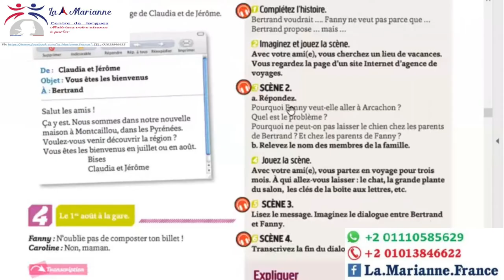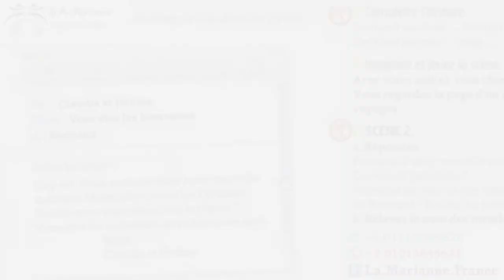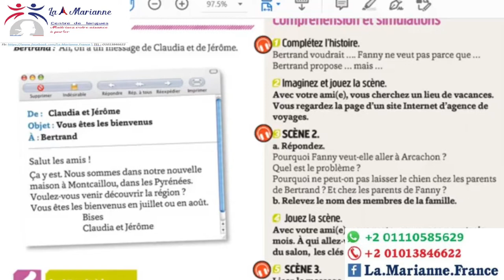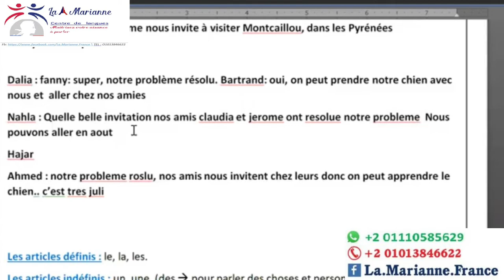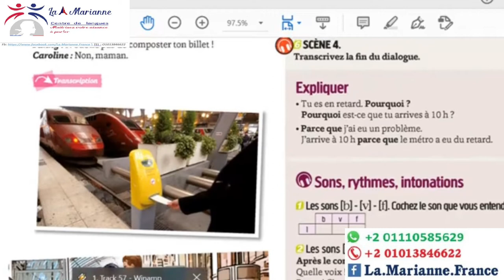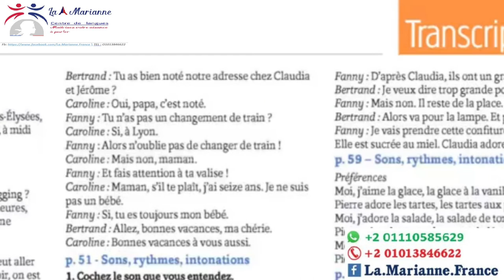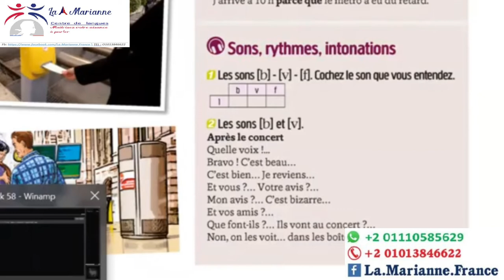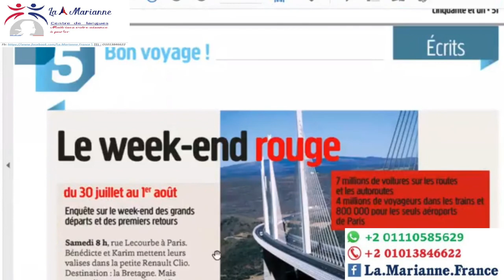Cours(21) correction des réponses et une dictée تصحيح الإجابات + إملاء(حضروا ورقه وقلم للإملاء).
DELF TP A1.1, Écho méthode de français page 51

00:00 Introduction
00:30 Écoutez scène 3.
00:46 La lecture d'un message.
01:56 L'explication du message.
04:56 Une question (jouez la scène).
06:49 La correction des étudiants.
10:20 Qu'est-ce que ça veut dire  "Composter"?
11:26 Écoutez et transcrivez.
11:30 une dictée.
12:18 Corrigez vos fautes.
14:56 Grammaire la réponse du pourquoi ?
15:20 Phonétique.